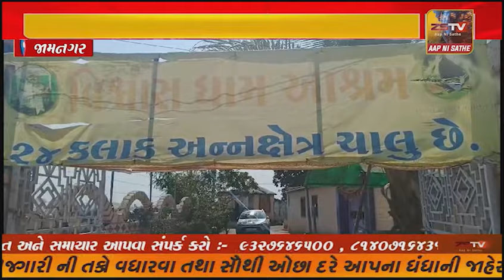જામનગર જીલ્લાના કાલાવડ તાલુકાના નવાગામનમાં રહેતી ભાવનગર પંથકની યુવતીનું અપહરણ કરાયુ...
જામનગર જીલ્લાના કાલાવડ તાલુકાના નવાગામનમાં રહેતી ભાવનગર પંથકની યુવતીનું અપહરણ કરાયુ...જામકંડોરણા ચેકપોસ્ટથી પોલીસે મુક્ત કરાવી યુવતીને..અપહરણ ની ઘટના cctv માં કેદ થઈ